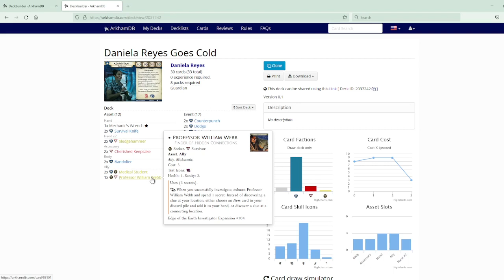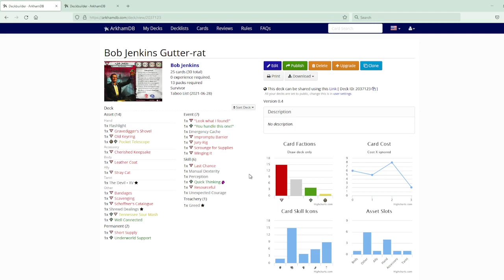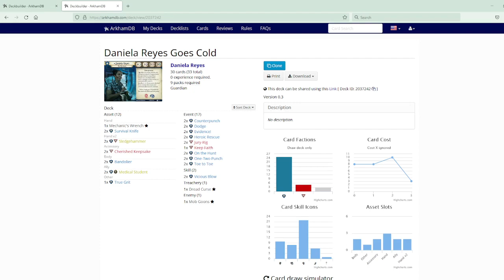Twitch Recast: [Edge of the Earth] Prologue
Twitch recast from March 21, 2022:

A new adventure begins! Tonight, we discuss the duo that we'll be bringing to The Edge of the Earth and then jump right into the Prologue. We get introduced to the members of our expedition team, but don't get too attached. By the end of the episode, Someone. Will. Die!!

Players: WanderingTook as Bob Jenkins and BigFomLof as Daniela Rayes
Scenario: Prologue (Edge of the Earth campaign box)

Results:
  - The investigators did not believe Dyer's report
  - Chaos tokens: Add 1x Broken tablet
  - Danforth was killed in the plane crash

Chaos Bag:
  - Add 1x Broken tablet

Expedition Team:
  - Dr. Amy Kensler
  - Prof. William Dyer
  - Danforth: DEAD
  - Roald Ellsworth
  - Takada Hiroko
  - Avery Claypool
  - Dr. Mala Sinha
  - James "Cookie" Fredericks
  - Eliyah Ashevak